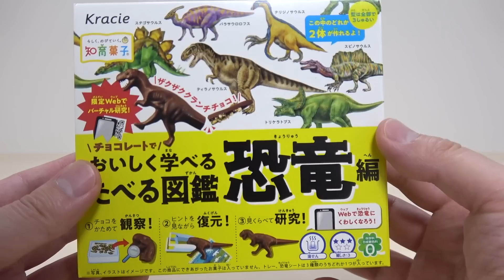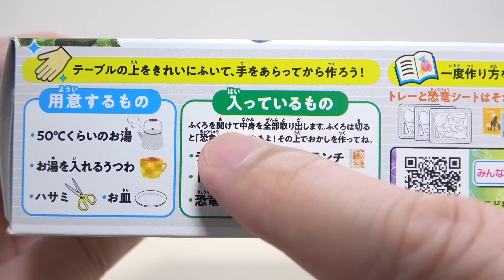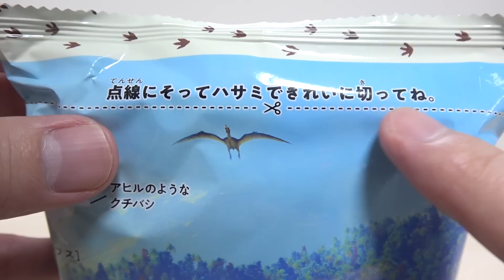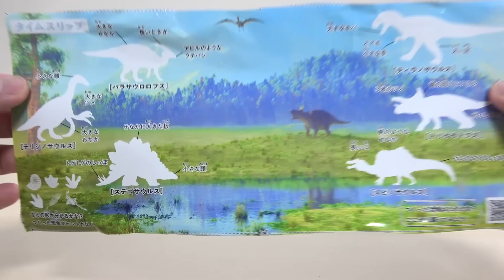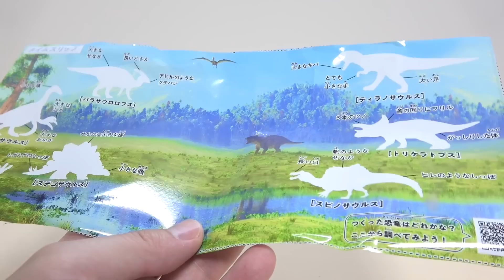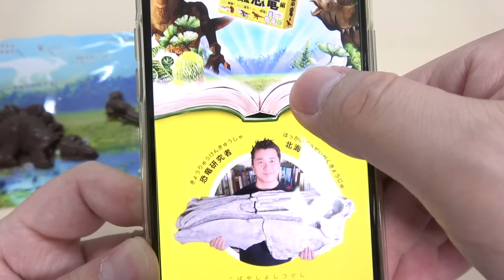簡単に恐竜の形のチョコレートが完成! Kracie 知育菓子 チョコレートで おいしく学べる たべる図鑑 恐竜編